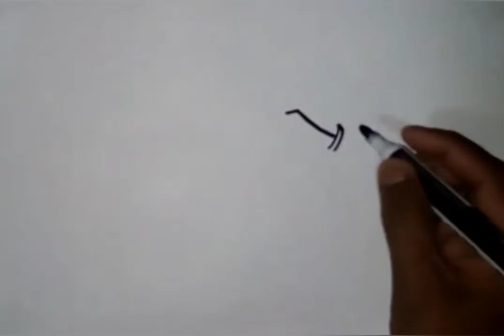how to draw a warthog in easy method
warthog drawing easy,
a10 warthog drawing,
a-10 warthog drawing
drawing animals,
drawing animals for kids,
drawing animals ben 10,
drawing animals pokemon,
drawing animals easy,
drawing animals and birds,
drawing animals ben 10 rath,
drawing animals pokemon mega,
drawing animal drawing,
drawing animal picture,
drawing animal cell,
drawing animal sketch,
drawing animal and bird,
drawing animal animal,
drawing animal anatomy,
drawing animal art,
drawing animals and colouring,
drawing animals all,
drawing animals among us,
drawing animals as humans,
a drawing of animals,
drawing animal bird,
drawing animals ben 10 ultimate alien,
drawing animals ben 10 four arms,
drawing animals butterfly,
drawing animals ben 10 omniverse,
drawing animals by numbers,
drawing animals channel,
drawing animal crossing characters,
drawing animal characters,
drawing animals cute,
drawing animal cat,
drawing animals colour,
drawing animals cartoon,
drawing animals deer,
drawing animals dog,
drawing animals draw so cute,
drawing animals dragon,
drawing animals drawing easy,
drawing animals dolphin,
drawing animals dragon ball,
drawing animals elephant,
drawing animals easy step by step,
drawing animal eyes,
drawing animals easily,
drawing animal ears,
drawing animals easy method,
drawing animal eyes tutorial,
drawing animal face,
drawing animal fur,
drawing animal figure,
drawing animal faces step step,
drawing animal fur tutorial,
drawing animal fur in pencil,
drawing animal fusions,
drawing animal forms,
drawing animal game,
geometric animal drawing,
guess the animal drawing,
animal gesture drawing,
giraffe animal drawing,
guided drawing animal,
animal girl drawing,
glitter animal drawing,
drawing animal horse,
drawing animal heads,
drawing animal hair,
drawing animal hybrids,
hard animal drawings,
animal house drawing,
hyper realistic animal drawing,
how to drawing animal,
drawing animals in forest,
drawing animals in tamil,
drawing animals in easy,
drawing animals in pencil,
drawing animals in numbers,
drawing animals in perspective,
drawing animals in easy steps,
drawing animals in procreate,
drawing animal jam,
jirafa animal drawing,
jungle animal drawing,
sourav joshi animal drawings,
animal jam drawing tutorial,
jaguar animal drawing,
animal jam drawing random jammers,
drawing animals lion,
drawing animals lion king,
drawing animals legendary pokemon,
drawing animal legs,
land animals drawing,
one line animal drawing,
animal line drawing,
animal cell easy drawing and label,
drawing animal mask,
my favourite animal drawings,
my pet animal drawing,
my favorite animal drawing,
drawing my animal crossing character,
animal mandala drawing,
animal face mask drawing,
animal mouse drawing,
drawing animals and props,
national animal drawings,
numbers animal drawings,
easy animal drawing with numbers,
new animal drawing,
animal drawing using numbers,
drawing of animal,
drawing of animal cell,
oil pastel animal drawing,
our national animal drawings,
wild animals drawing,
drawing of any animal,
drawing of pet animal,
cute animal drawings,
drawing animal pencil,
drawing animals pokemon greninja,
drawing animal patterns,
drawing animal portraits,
drawing animals pokemon legendary,
drawing animals realistic,
drawing animals rabbit,
drawing animals real,
drawing animals realistic step by step,
running animal drawings,
rinosoro animal drawing,
realistic animal drawing tutorial easy,
drawing animal scenery,
drawing animal shapes,
drawing animal step by step,
drawing animal skulls,
drawing animals simple,
drawing animals sonic,
animals drawing,
drawing animal tiger,
drawing animal tattoos,
drawing animal tutorial,
drawing animal time warp,
drawing animal textures,
drawing animal tips,
realistic animal drawing tutorial,
animal crossing drawing tutorial,
drawing animals using shapes,
animal drawing using hands,
unicorn animal drawings,
underwater animals drawing,
patang uda animal drawing,
easy animal drawing using hands,
underground animals drawing,
drawing animal videos,
very easy animal drawing,
drawing human animal crossing villagers,
drawing animal crossing villagers,
drawing all animal crossing villagers,
national animal drawings very easy,
very simple animal drawing,
animal drawing videos easy,
drawing animals with numbers,
drawing animals with pencil,
drawing animals with colour,
drawing animals with shapes,
drawing animals with pencil easy,
drawing animals with colour pencils,
drawing animals with watercolor,
drawing animals with their names,
a to z animals drawing,
drawing animals 10,
drawing animals with numbers 1 to 10,
drawing 10 cartoon animals from numbers,
10 easy animal drawing,
123 animal drawings,
1 to 10 animals drawing,
1 2 3 animals drawing,
2d animal drawings,
drawing cartoons 2 animals,
drawing animals 3d,
animal cell 3d drawing,
3d animal drawing easy,
3d animal drawings on paper,
4 animals drawing,
drawing animals 5 minute crafts,